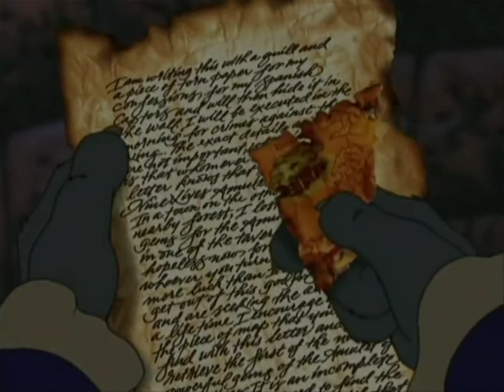Captain Claw (Short Films) 1 - Introduction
Hey guys I have played the game again. my childhood game :) But I wanted to upload all the short films as well :) they are quite awesome :) So enjoy ppl If u want to download the game for free You will need to download it.